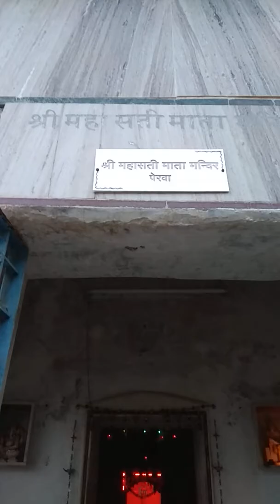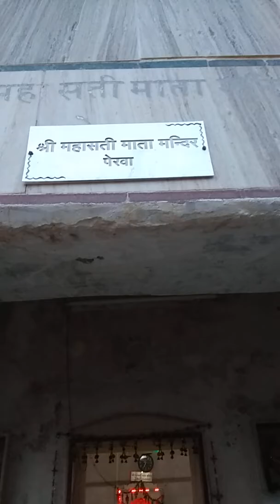Shri Varunarchi Mata Perwa Rajsthan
Shri Mahasati Mata Mandir Darshan